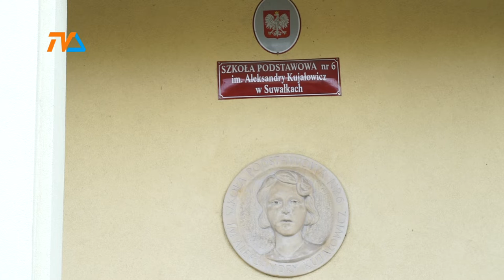Wybrał mandat |TVSUWAŁKI